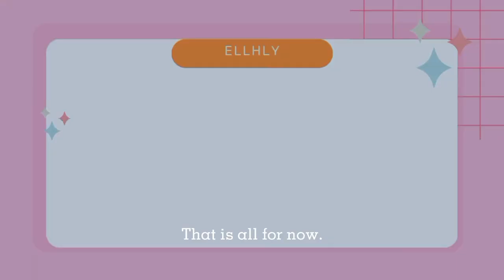A Day In DHVSU: Random stuff we did around the University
Let us all welcome our guest in this video, Naomi!!! ❤️❤️❤️🎉 (happy dance)

What a fun day to remember!